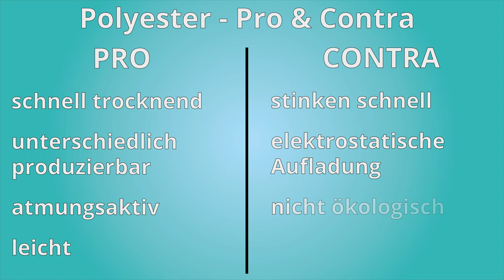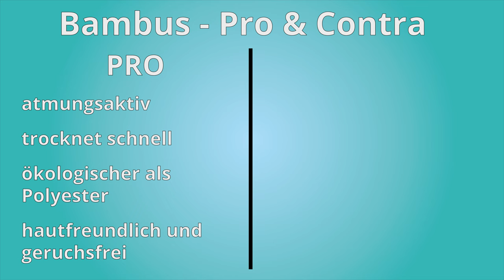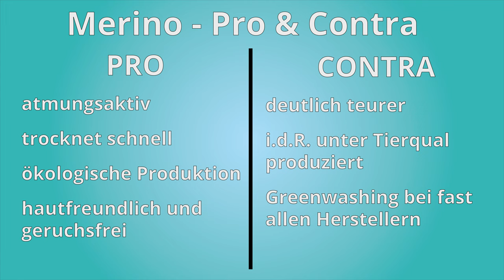T-SHIRTS - Worauf es ankommt fürs Bergsteigen | Bergsteigen Grundlagenkurs #26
T-Shirts, was brauchen wir wirklich und welche Materialien sind nachhaltig bzw. ökologisch? Gibt es auch hier Vor- und Nachteile?

🔧 Meine Ausrüstung 🔧

Schuhe

Rucksäcke

Technisches